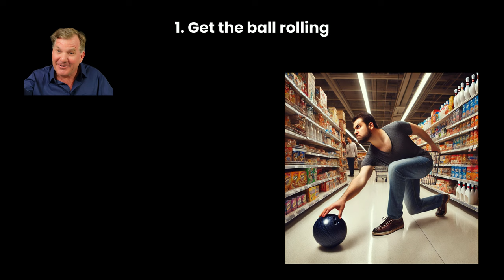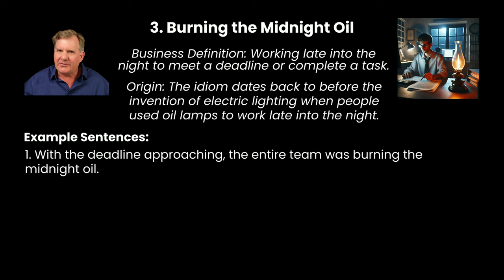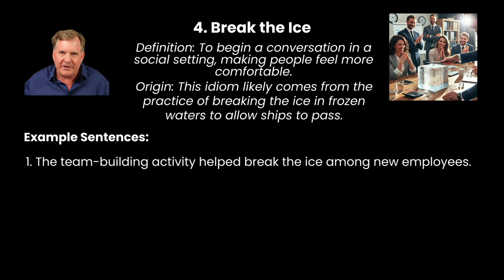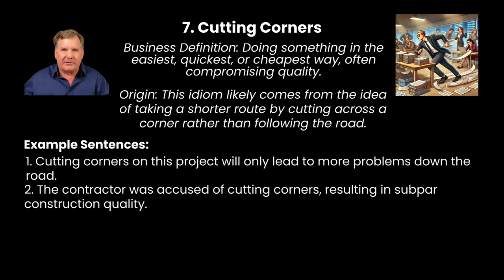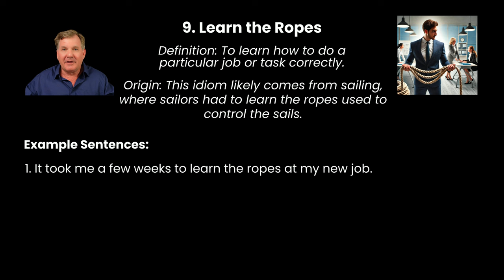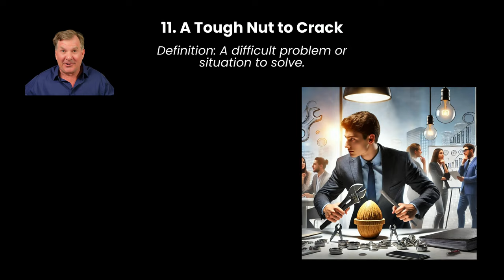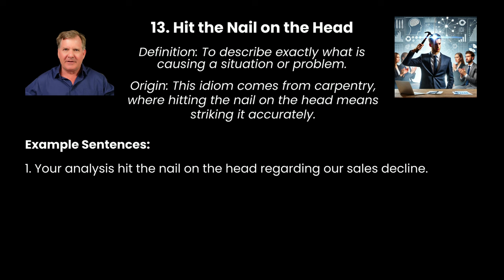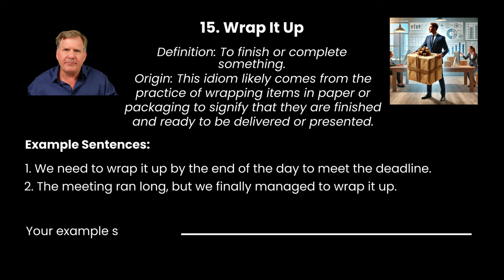15 Idioms That Don't Mean What You Think: Explained in 2024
Do you ever hear an idiom and try to think what that idiom might mean? Maybe you have a picture in your head of what you think it means?

In this video, I will take a funny look at how difficult it is to learn English. Be ready to laugh. I will look at 15 common idioms that are used in business all the time. Idioms are hard, so let’s have fun with them. I’ll give you the idiom and look at what you might think the idiom means. Then I will give you the real definition, explain the origin of where the idiom came from and some example sentences using the idiom in business settings. I promise you, I’ve used all of these idioms many times in my American business working career.

Struggling with business idioms? I think people work too hard in their ESL and English classes and need to have more fun. This video takes a funny look at 15 common idioms used in business, giving images, explaining their meanings, origins, and usage. Improve your English with fun and practical examples.

🎯 In this video, you'll learn:
The meanings, origins, and practical uses of 15 common business idioms. You will understand how to naturally use these idioms with your English speaking practice

MY OTHER SOCIALS:
👨‍💻  Linkedin / Grant Fenton Business-English Coach

⌚️Timestamps:
00:00 - Why Idioms Are Hard?
00:30 - Introduction: Grant, Your Business English Confidence Coach
02:42 - 15 common idioms that are used in business
14:11 - Conclusion